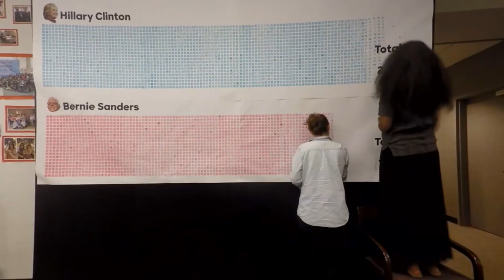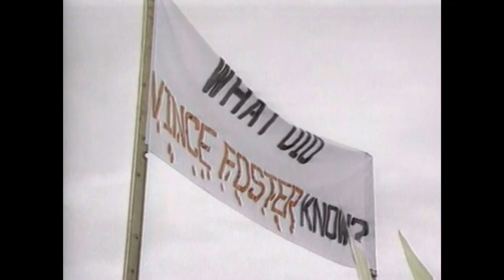HILLARY (Hillary Clinton) Interview with Nanette Burstein - Cinémoi Goes To Berlin 2020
Interview with director Nanette Burstein at the 70th Berlinale.

Part of Cinémoi Goes To Berlin 2020, premiering on Cinémoi. Produced by Minky Productions exclusively for Cinémoi, available in the USA on Verizon Fios, Horizon, Sling TV, Samsung mobile devices, Tizen TV, Xfinity and Google Play.